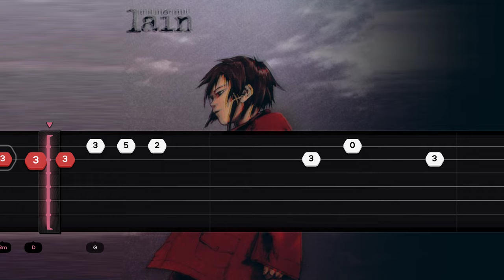Bôa - Duvet (EASY SLOW Guitar Tabs & chords Tutorial)